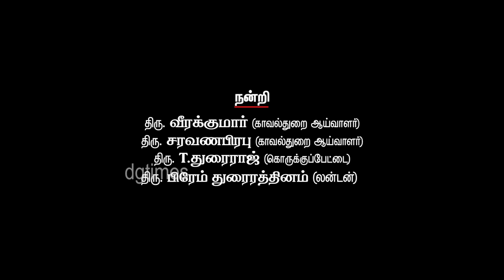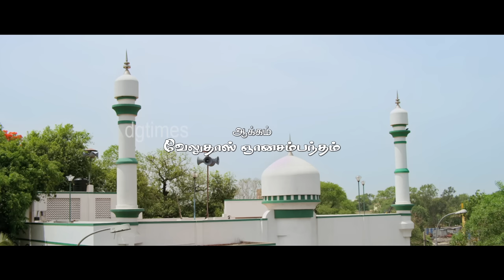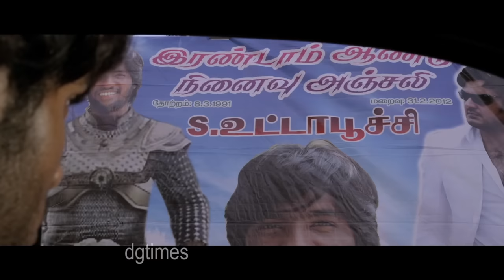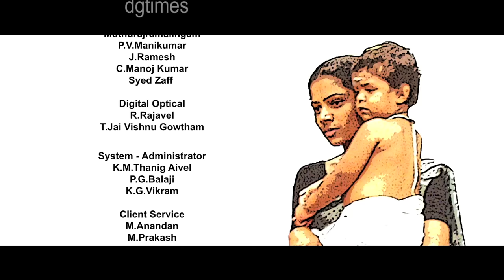ஆக்கம் தமிழ் சினிமா மற்றும் ஒரு வடசென்னை | AAKKAM POPULAR NORTH MADRAS MOVIE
Synopsis:
'Aakkam' is the story of a a gang of petty criminals led by Sokku (Shathish Raavan) whose ambition is to become the city's most dreaded rowdy/don. Even the hero's drug pedlar motherwants her son to do something "big" in that sense. Sokku has someone to blindly love him in Jaya (Delna Davis) a self righteous teenage girl. Sokku "uses" Jaya to mint money and impregnates her. Jaya decides to give birth to Sokku's child and fend it on her own.

Meanwhile Sokku achieves his ambition by committing many murders at the behest of a local smuggler . The police hatch an encounter plan to kill Sokku. Ranga (Ranjith) an influential big shot in that locality tries to reform Sokku who iss in no mood to meet Ranga.

What happens to Sokku and his friends forms the rest of the film.

starring: Delna Davis, Sathish Ravan, Vaidehi, Power Star Srinivasan & others

Directed by Veludoss Gnanasamantham